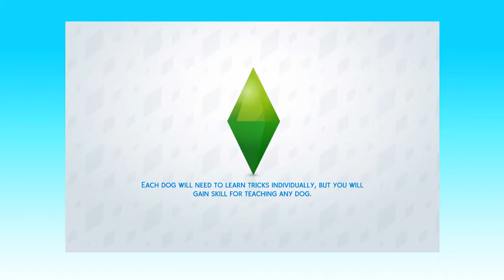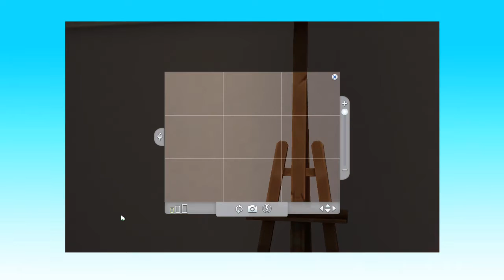Road To Fame Ep#13 Chill weekend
Hey guys its Phantom & in this episode my weekend is pretty laid back I mainly take time for myself Hope you enjoy
Bye
Sub/Follow